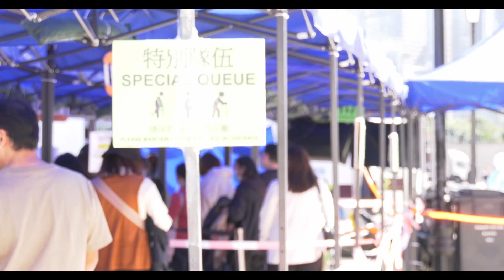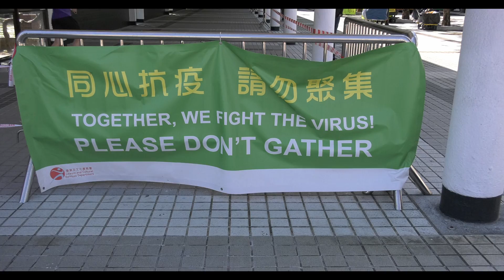COVID Testing Queues in Edinburgh Place, Central Hong Kong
As the Government appealed for aid from mainland China to expands its test capacity, long queues of people could be seen waiting for testing in Edinburgh Place in Central.

The omicron variant has caused a massive outbreak of COVID-19 in Hong Kong, with the city reporting 1325 contaminations on 11 February 2022.

Huge queues at testing sites could be spotted every day now, under the pressure for residents to get tested if their residence is under a mandatory testing order (224 residences were under such an order on 11 February 2022).